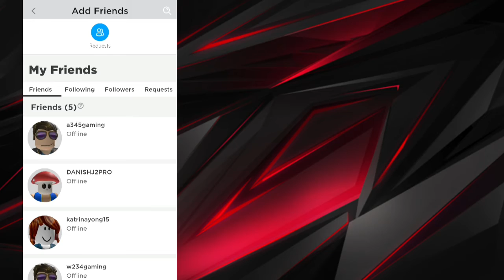This is how to make request to your friends in roblox